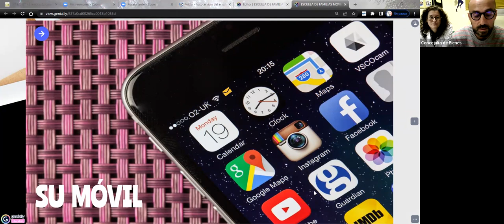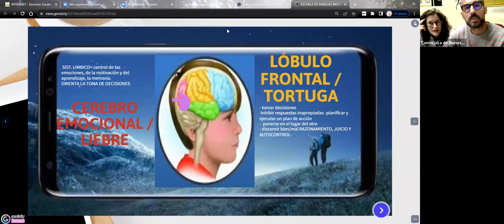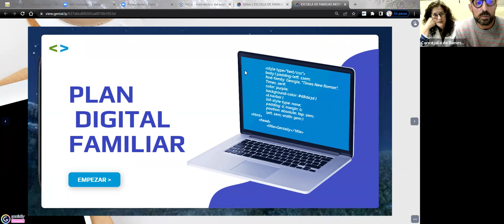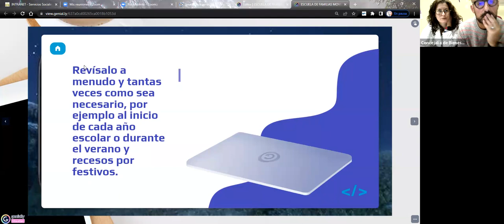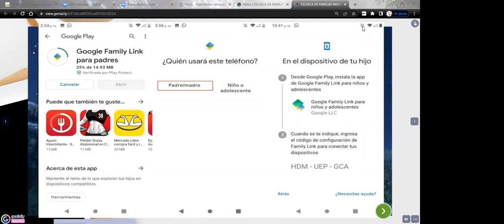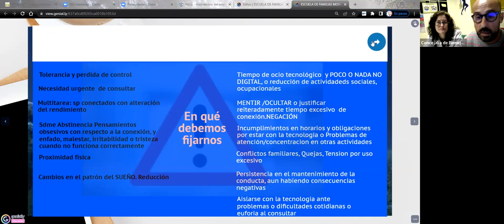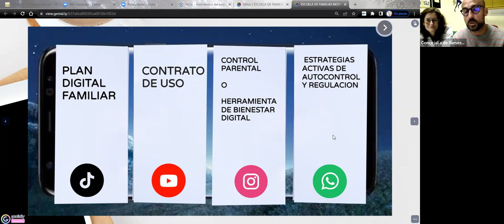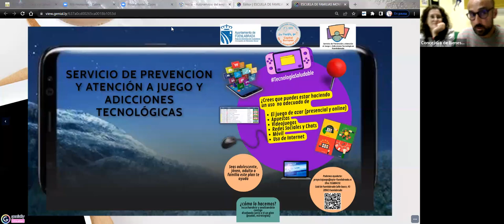Escuela de Familias Tecnosaludables - Sesión "SU MÓVIL: Herramientas para un uso saludable"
Escuela de Familias Tecnosaludables, del Servicio de Prevención y Atención a adicciones tecnológicas y juego del CAID del Ayuntamiento de Fuenlabrada de la Concejalía de Bienestar Social, que tiene como objetivo ofrecer sesiones para sensibilizar y reflexionar, que permitirán a padres, madres y otros miembros de la familia, tener competencias y habilidades para desarrollar una convivencia positiva con la tecnología, actuando como factor de protección frente al juego, el abuso de las RRSS y la tecnología en general.

Sesión "SU MÓVIL: Herramientas para un uso saludable" - 22 noviembre 2022.